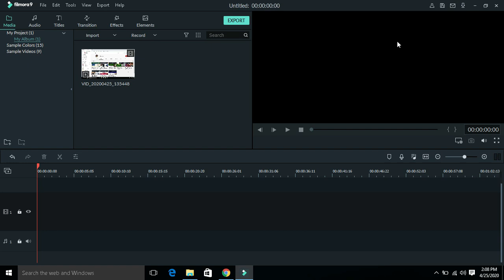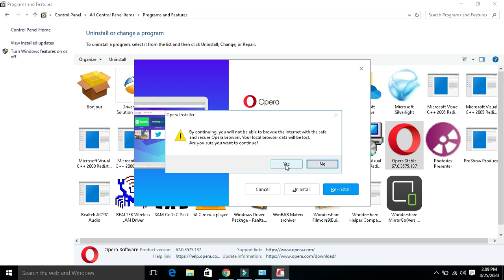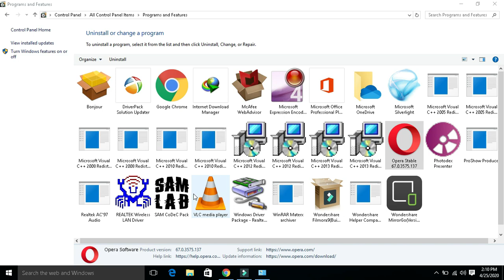How To Uninstal Any App To Laptop |lapto sy koi bhi app kysy delete karain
AOA
kysy hain dosto umeed hai khyriyt sy hon gy dosto aj apko hum is video main sekhain gy k kysy ap apny laptop ya pc sy koi bhi application uninstall kr skty hain .
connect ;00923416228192